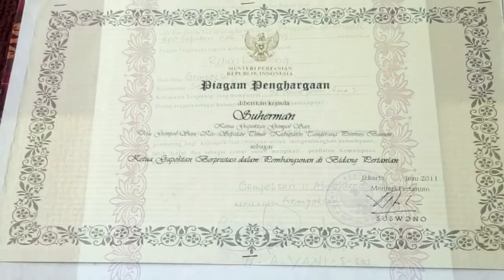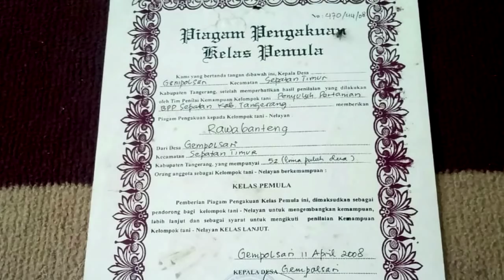INDOTV | Kapolsek Sepatan Turun Gunung Kunjungi Para Petani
AKP I GUSTI MS Kapolsek Sepatan Polres Metro Tangerang Kota dalam melindungi dan mengayomi masyarakat tidak setengah - setangah, sesuai atensi Kapolres Metro Tangerang Kota KOMBES POL HARRY KURNIAWAN, dimana seluruh kapolsek di masing-masing wilayah untuk bisa menembak hati Masyarakat, hal tersebut terlihat saat tim indotv diajak turun langsung ke sawah dan diskusi kepada para petani Rawa Banteng di desa gempol sari, Kecamatan Sepatan Timur, Kabupaten Tangerang, sabtu (19-1-19).

Sebelum turun kesawah, Kapolsek Sepatan berikan arahan kepada para petani, dimana Anjun Komisaris Polisi I GUSTI MS di percaya oleh para petani sebagai Pembina sekaligus pelindung petani Rawa Banteng, Tampak Hadir ketua Pokja Tani Rawa Banteng SUHERMAN, Lurah Gempol Sari JUNI, Binamas 0510 PRAYOGO dan para petani.